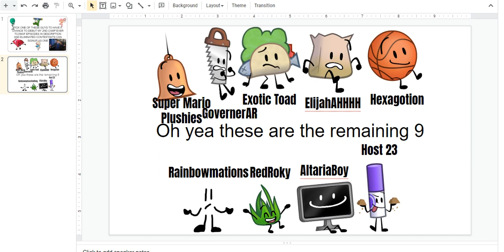TCOMAF 2ND DEBUT SIGNUPS [PLAYLIST IN DESCRIPTION] [6/6] [CLOSED]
Balloony [taken by Supatchaya Suppa]
Ruby [taken by CookieAniminanations]
Spike [taken by AlexTheHidingNinja]
Female Villager [taken by Tutto Qui]
Tommy Pickles [taken by Mr legend]
Tom From Tom's Place [taken by tendo life]

i added some joke characters because i felt like it

this is my 2nd camp ever and signups were from September last year back when i had like 30-40 subs so yea